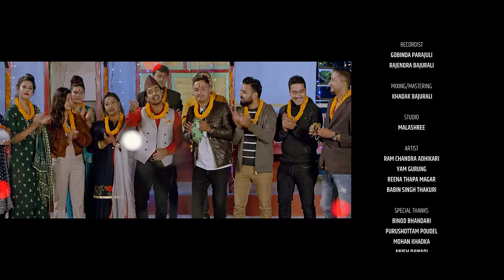Rajako Durbar राजाको दरबार | Khem Century & Januka Tamang | New Typical Tihar Song 2078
Presenting new Nepali tihar song Rajako Durbar by Khem Century & Januka Tamang featuring Ram Chandra Adhikari, Yam Gurung, Reena Thapa Magar & Babin Singh Thakuri only on Januka Tamang's official YouTube channel.

Januka Tamang Presents:- New Nepali Tihar Song 2078

🎶 Audio Credits:-

♪ Song:-
Rajako Durbar
राजाको दरबार

♪ Vocal:-
Khem Century
Januka Tamang

♪ Lyrics:-
Netra Aryal

Khem Century

♪ Music Arranger:-
Binod Bajurali

♪ Recording Studio:-
Studio Malashree

♪ Mixing/Mastering:-
Khadak Bajurali

♪ Recordist:-
Gobinda Parajuli
Rajendra Bajurali

🎬️ Video Credits:-

🎬 Director:-
Kumar KC

🎬 Choreographer:-
Yam Gurung

🎬 Artists:-
Ram Chandra Adhikari
Yam Gurung
Reena Thapa Magar
Babin Singh Thakuri

🎬 Cinematographer:-
Nabaraj Uprety

🎬 Edit:-
Prabin Bhatta

🎬 MUA:-
Bimala Tamang

🎬 Special Thanks:-
Binod Bajurali
Purushottam Poudel
Mohan Khadka
Anish Dawadi
Sanju Neupane

🎬 Production:-
Shiva Sharan Neupane